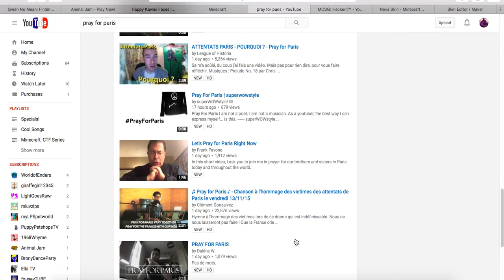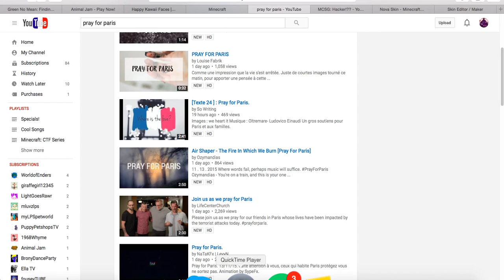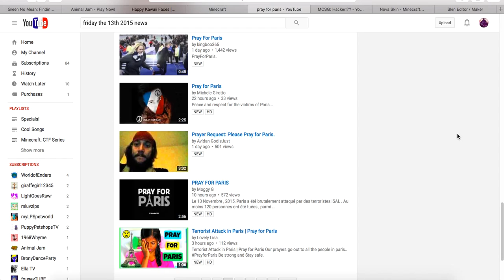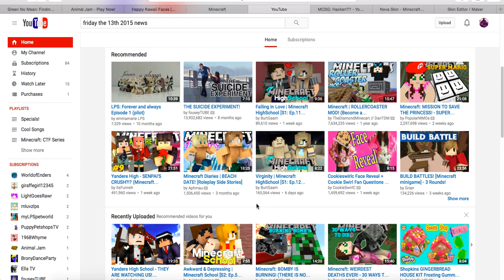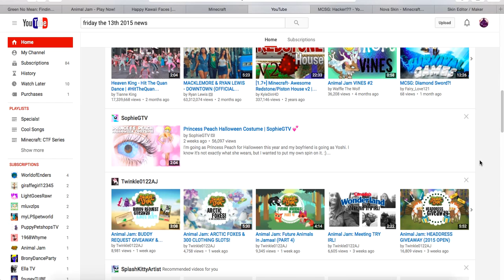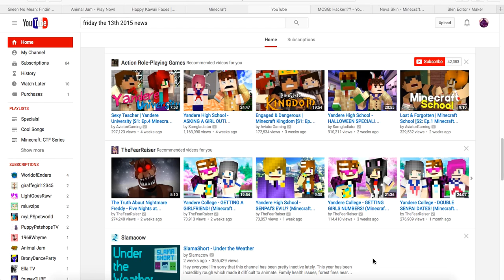Pray For Paris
This is a re upload of Pray For Paris, the last one was taken down for reasons I am not aloud to say. Thank you for your time.

(ﾉ◕ヮ◕)ﾉ～『✧~*LINKS*~✧』

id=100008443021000